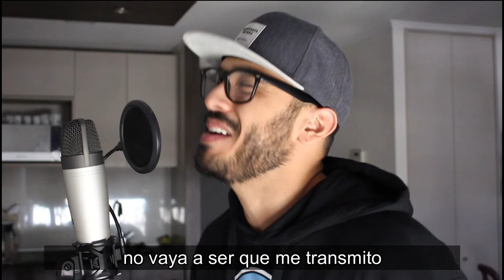Lo que nadie te dice del CORONAVIRUS